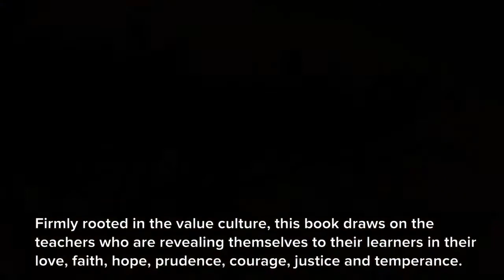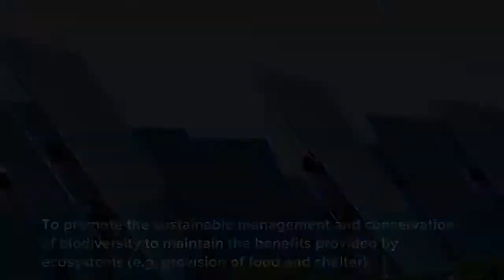The Value of a Teacher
Non fiction 'sustainability' book 'The Value of a Teacher' by Kennedy Adongo. Trailer by SAFX Studios